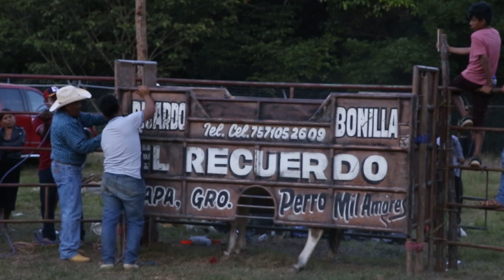JARIPEO RECUERDO GUERRERENSE en Chilixtlahuaca 2022 Visual Films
Creador de video y fotografía
Feria anual en honor a la virgen de Guadalupe en  Chilixtlahuaca mpio. de Metlatónoc, Guerrero.
COMENTA Y REGALAME SU ME GUSTA ESO ME AYUDA A SEGUIR CREANDO MÁS CONTENIDOS.
Filmación: VISUAL FILMS (FOTOGRAFÍAS Y VIDEO)
Hacemos Filmaciones y fotografía
Para todo tipos de eventos Sociales
*Bodas
*XV años
*Bautizos
* 1ra Comunión
* Confirmación
*Eventos públicos y privados
*Fiestas patronales y entre otros...